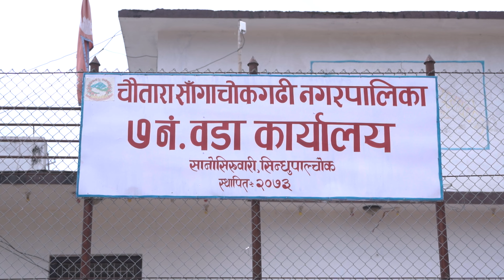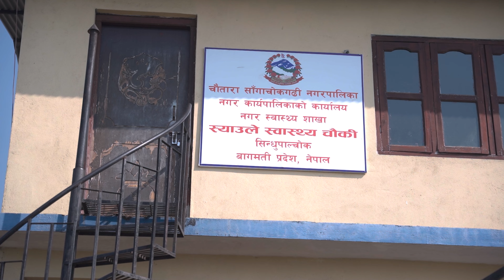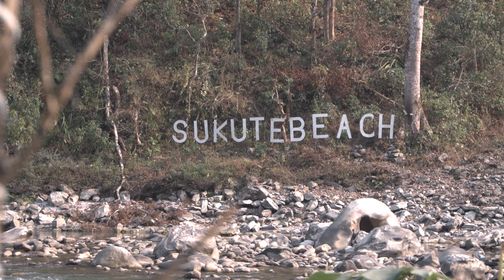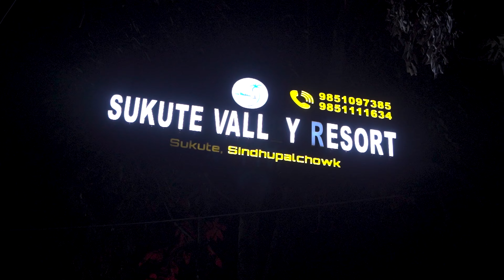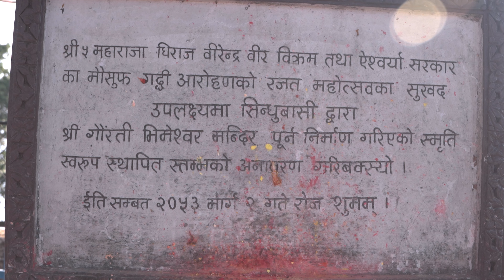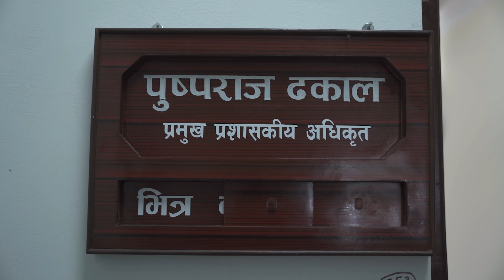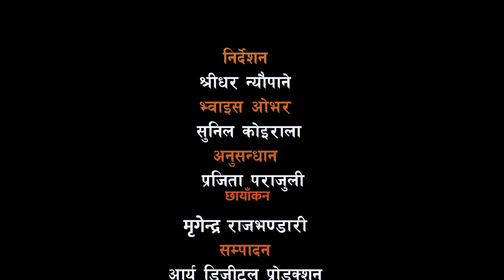चौतारा साँगाचोकगढी नगरपालिका, सिन्धुपाल्चोकको 4K वृत्तचित्र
संघीय लोकतान्त्रिक गणतन्त्र नेपालका २ सय ७६ र बागमती प्रदेशका ४१ मध्यको एक,  ऐतिहासिक, राजनीतिक, पर्यटन, विकास र समतापूर्ण व्यवहारले चर्चा बटुलीरहको नगरपालिका ! चौतारा साँगाचोकगढी नगरपालिका,
हरेक बस्तीका आ–आफ्नै विशेषता । १ सय ६५ दशमलव २५ वर्ग किलोमिटरमा फैलिएको नगर । चौतारा, कुविण्डे, बतासे, पिपलडाँडा, किटिनि, स्याउले, इर्खु, पिपलडाँडा, कदमबास, साँगाचोक, सानोसिरुवारी, ठुलोसिरूवारी, डडुवा, सुकुटे, पानीचौर लगायतका रमणीय बस्ती । बस्ती भित्रपनि अनेकन समुदायको बसोबास । २०७८ को जनगणना अनुसार  नगरभित्र ११ हजार ५ सय ९० घरधुरीमा ४२ हजार ६ सय ६८ बसोबास गरिरहेका छन् ।
विविधता, मौलिकता र एकताको परिचय बोकेर, जिल्लाकै चर्तित धार्मिक एवं पर्यटकीयस्थल गौरती, पुरातात्विक महत्वको कृष्ण मन्दिर, बुद्ध पार्क, हर्लङबर्लङ, रानीपोखरी, साँगाचोकगढी, भूतछाँगो र सुकुटे क्षेत्रमा दैनिक कयौं आन्तरिक र बाह्य पर्यटकलाई लोभ्याइरहेको नगर, चौतारा साँगाचोकगढी नगरपालिका !